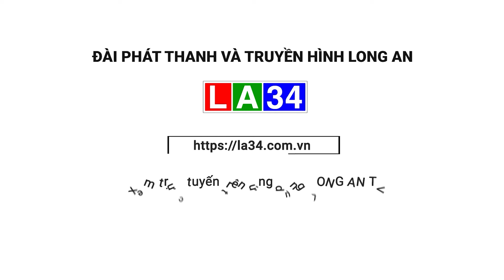Khởi động Cuộc thi Sáng tạo dành cho thanh thiếu niên, nhi đồng tỉnh Long An lần thứ 17 I LONG AN TV